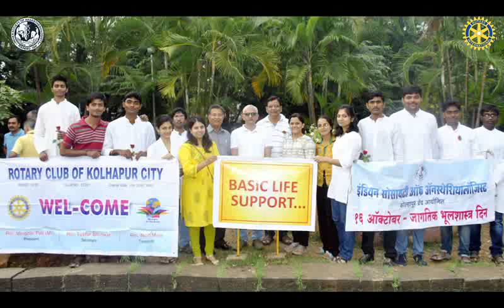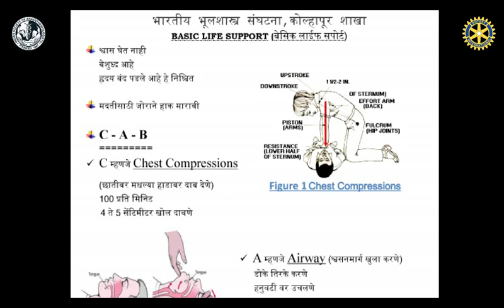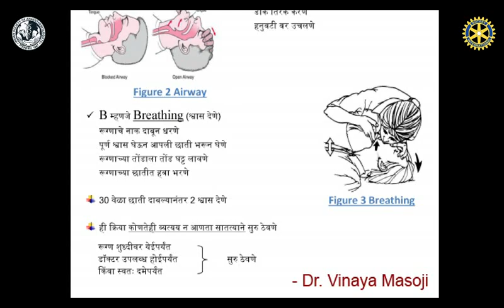Basic Life Support